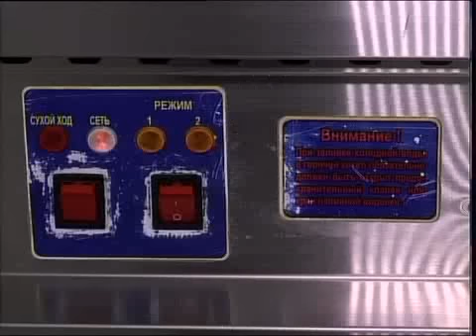рус ДКЗ Повар